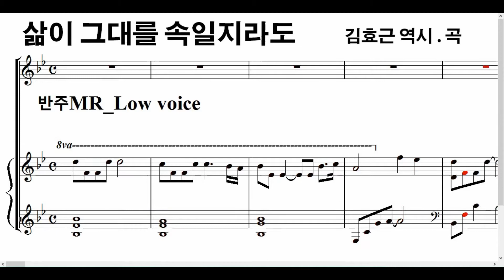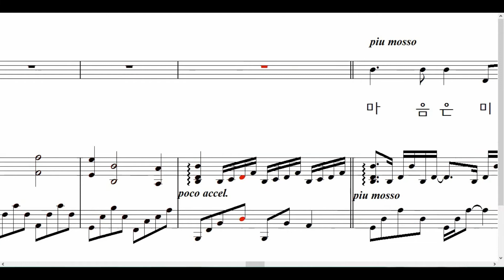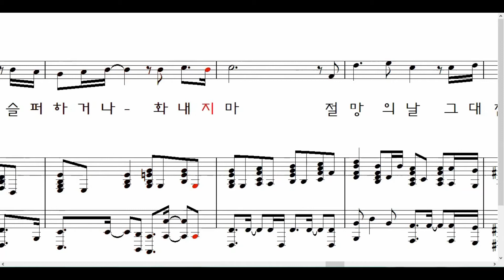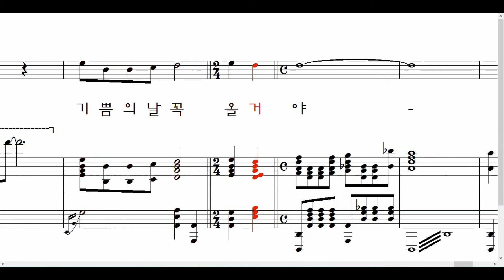삶이 그대를 속일지라도 *반주MR_Low (김효근 역시. 곡 / 악보가사MR) ▶ 피아노반주 MR (無音멜로디 포함)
[삶이 그대를 속일지라도 / 알렉산드르 푸쉬킨  시 / 김효근 역시. 곡]

삶이 그대를 속일지라도
슬퍼하거나 화내지 마
슬픈 날들을 참고 견디면
즐거운 날들 오리니
세상이 그대를 버릴지라도
슬퍼하거나 화내지마
힘든 날들을 참고 견디면
기쁨의 날 꼭 올 거야

마음은 미래를 꿈꾸니
슬픈 오늘은 곧 지나버리네
걱정 근심 모두 사라지고
내일은 기쁨의 날 맞으라
삶이 그대를 차마 속일지라도
절망의 날 그대 참고 견디면